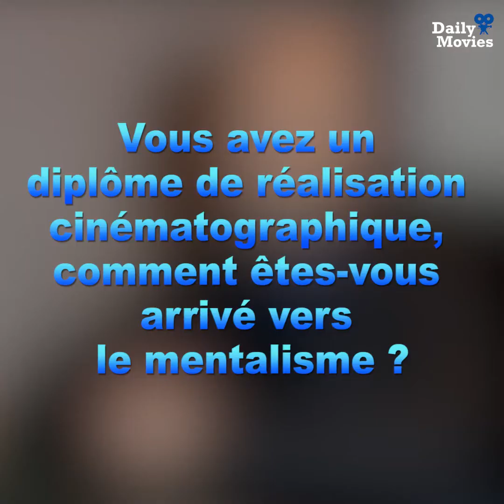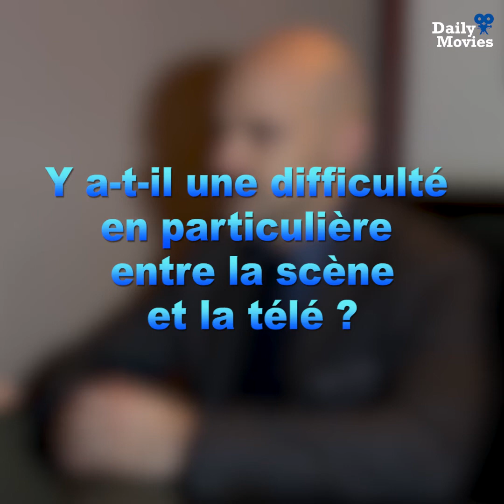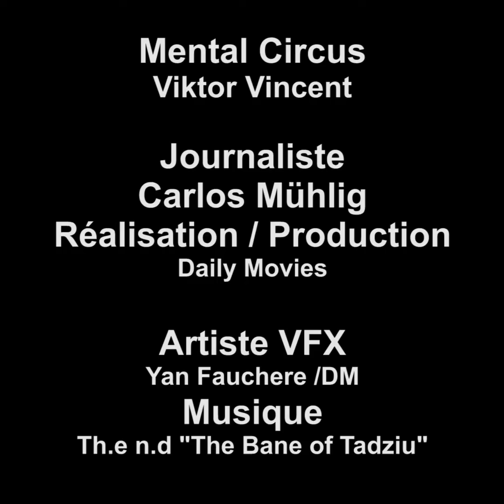Interview : Viktor Vincent le mentaliste qui peut lire dans vos pensées arrive en Suisse!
Interview - Rencontre avec Viktor Vincent qui sera de passage en Suisse le 20 février à Yverdon-Les-Bains (La Marive), le 21 février au Théâtre du Léman, le 22 février à Saint-Maurice (Théâtre du Martolet)